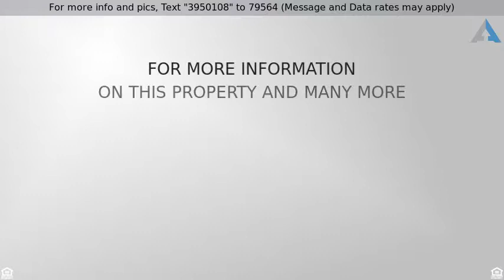Priced at $6,000 - 2650 Lake Shore Drive, Riviera Beach, FL 33404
Condo/Coop - Riviera Beach, FL

Welcome to Marina Grande !!! Ultra Modern Luxury Condo with breathtaking intracoastal and ocean views. 24 man gated community, secure elevator access residents floors only. Resort style amenities including valet/concierge service, roof top heated pool, & hot tub, fitness center, sauna, steam room, tennis, ext storage, and parking garage. Penthouse condo with fabulous views.